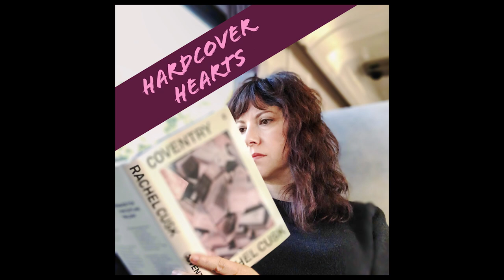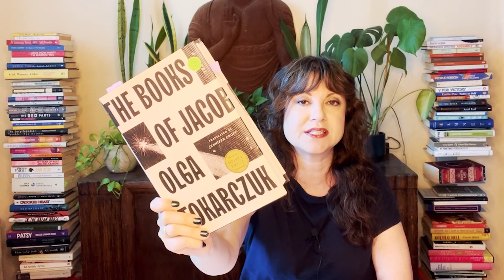Group Read Announcement | Aug & Sept 2022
In this video, I announce a return to hosting group reads with two books I am interested in reading with some super-smart people. Both books were inspired by Women in Translation Month (Aug). They are listed below.

The Books mentioned:
August book: Tomb of Sand- Geetanjali Shree, translated Daisy Rockwell
September book: The Books of Jacob- Olga Tokarczuk, translated Jennifer Croft

To join the group read, you will need a Voxer account.  Voxer is a free app for your smartphone that acts like a walkie-talkie. (Here is some more info . We will have our check-ins every Sunday for the book we are reading. There will be a different group for each book, so if you want to read both together, you will need to sign up on both forms below.